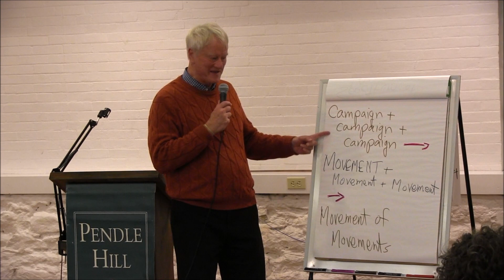A lecture with George Lakey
How Direct Action Campaigns Serve Personal and Social Liberation.
After the flurry of election excitement people ask, “Now what?” In this lecture, George Lakey makes a case for nonviolent direct action campaigning as a technique that supports holistic change on personal, cultural, and political-economic levels. He tells campaign stories in which all of that happened, including Quaker stories of Spirit-led campaigns that are highly relevant for today. He assumes that polarization will accelerate in the United States, bringing more ugliness and violence, and suggests that campaigns can be the most effective single means for healing as well as the only means powerful enough to reverse the current trend. While George sees merit in other approaches to social change, he sees campaigning as the catalyst that supports other methods to reach their potential.